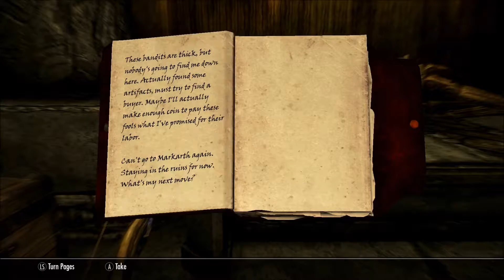Let's Play: The Elder Scrolls V: Skyrim - Special Edition - Part 120 - No Commentary (Xbox One)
Hello YouTube! Today I'm bringing you guys the one hundred twentieth part of this let's play of The Elder Scrolls V: Skyrim - Special Edition on the Xbox One in 1080p!

Previous Episode:
Let's Play: The Elder Scrolls V: Skyrim - Special Edition - Part 12 - No Commentary (Xbox One)

Let's Play: The Elder Scrolls V: Skyrim - Special Edition - No Commentary (Xbox One Gameplay)

Song: Cartoon - Immortality (feat.Kristel Aaslaid)

Artist’s Links:
Cartoon:

Buy this game here:
The Elder Scrolls V: Skyrim - Special Edition (Amazon)